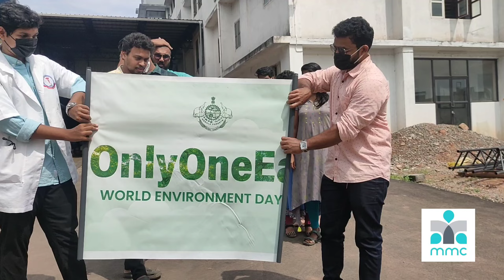Environment Day 2022